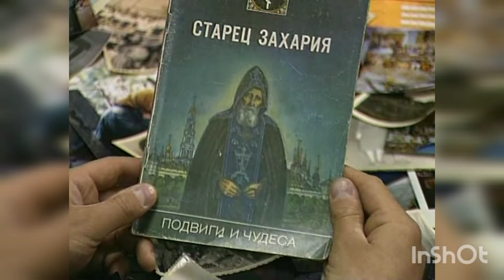СМЫСЛ ПОЗНАНИЯ БОГА!!